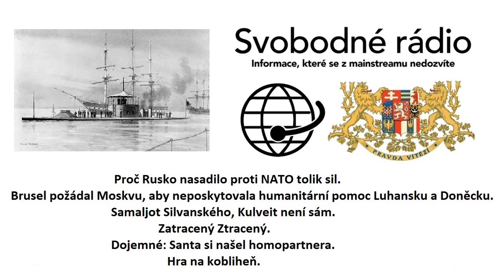2021-11-29 - Studio Kalich - Monitor, procházka zprávami, informacemi a názory.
Proč Rusko nasadilo proti NATO tolik sil.
Brusel požádal Moskvu, aby neposkytovala humanitární pomoc Luhansku a Doněcku.
Samaljot Silvanského, Kulveit není sám.
Zatracený Ztracený.
Dojemné: Santa si našel homopartnera.
Hra na kobliheň.